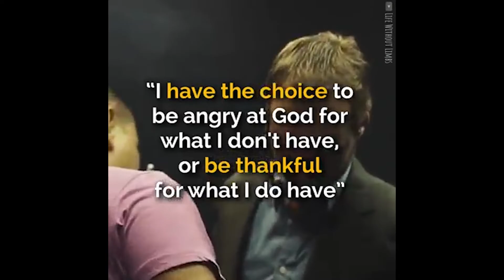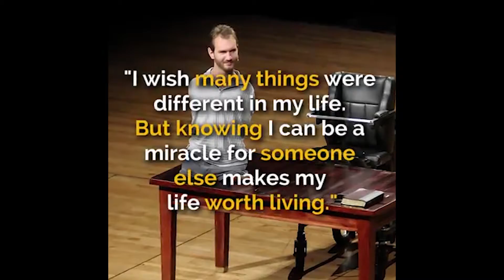Ps. Mohan Doss | Fight a good fight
Put on the armor of God and fight against the hindrances brought by the enemy! God fights on behalf of us! And it is the time we fight with God against the enemy!